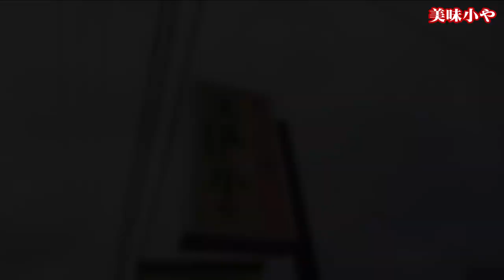美味小や/うまごや（喫茶店/定食/ランチ/宮崎県延岡市緑ケ丘）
美味小や/うまごや
住所/ 〒882-0863 宮崎県延岡市緑ケ丘5-4-22
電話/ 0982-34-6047